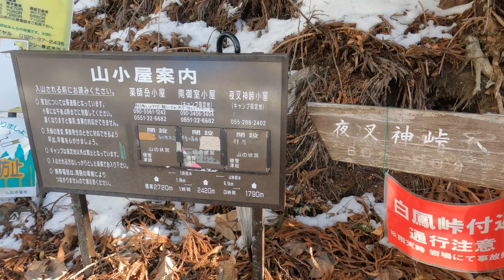【登山動画】寒すぎてパニック 鳳凰三山 厳冬期テント泊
初めて厳冬期にテント泊で南アルプス、鳳凰山の山行動画です。
薬師岳小屋までテント上げたのですが、かなり時間がかかり同行者が寒すぎてパニックになりました。
翌日は、天気がすごく良く風もなく最高の景色でした。

Hello. This is the "Peak tunes" channel.
Climb the mountains of Japan, shoot beautiful scenery with drone and Gopo, edit and publish on this channel.

国土交通省東京航空局による飛行許可承認（日本全国包括申請）済
森林管理局確認済み